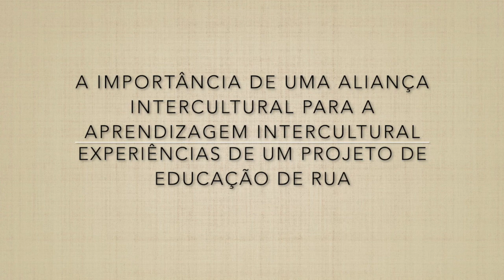A importância de uma aliança intercultural para a aprendizagem intercultural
Podcast - "A importância de uma aliança intercultural para a aprendizagem intercultural: experiências de um projeto de educação de rua".

O podcast aborda e explora as experiências de intervenção do projeto de trabalho educativo de rua "Um Cerco Educativo-Alternativo" [1-CEA]
(com ênfase no período COVID-19).

A Teach For Portugal está na semana de Combate à Pobreza e Exclusão Social do núcleo do Porto da EAPN - European Anti Poverty Network Portugal!

Por:
Tiago Lobo (Mentor Teach For Portugal)
Licínio Fernandes (Mediador Projeto de Mediadores Municipais e Interculturais da CM Porto / Cercar-te E7G - Espaço T)